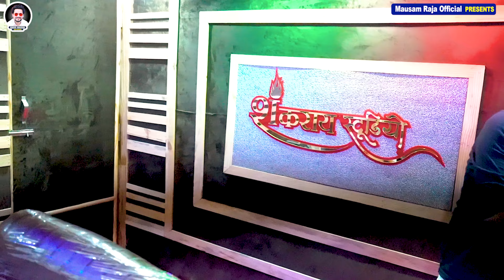New Bhojpuri Song 2022 | Mausam Raja | कोरा में मांगे मजनुआ | Golu Raja | Kora Me Mange Majanua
Hit Bhojpuri Song 2022 | Mausam Raja | कोरा में मांगे मजनुआ | Golu Raja | Kora Me Mange Majanua

Album                :- बोरा में मांगे झोंरा में मांगे मजनूआ
Song                   :- Kora Me Mangela Majanua
Singer                 :- Mausam Raja Gupta
Lyrics                  :- Bablu Pandey
Music Director  :- Dhananjay Kumar
Recording          :-Shankray Studio Patna {Raj Babbar}
Video Director  :- Vishal Maxx

Company/Label :- Singer Mausam Raja Official

हम भोजपुरी सिंगर मौसम राजा गुप्ता मेरे चैनल पर आये सभी श्रोता बंधुओ का नमस्कार प्रणाम और हार्दिक अभिनन्दन है
आप अपना आशीर्वाद बनाये रखे .
आपका अपना छोटा भाई - मौसम राजा गुप्ता

गोलू राजा का एक दम नाया गीत बा | कोरा में मांगे कटोरा में मांगे मजनुवा | Stage Show Nawda 2022
EKEGO DIL || एकेगो दिल मंगवेया 1000 बा | Raj Bhai video|| Shilpi Raj || Nagendra ujala || khushi Raj
golu_raja II बोरा में मांगे झोंरा में मांगे मजनूआ II रात बलिया में गोलू राजा का शानदार स्टेज शो